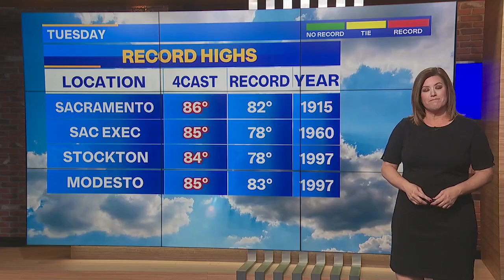Woman who murdered toddler sentenced 26 years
Kristi Gross reports